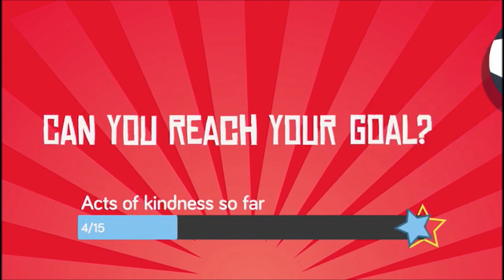CAN YOU DO IT? - A Challenge for Children - The Launch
As part of their new evolve App, JLGB is delighted to announce the launch of the Chief Rabbi’s Kindness Challenge, a digital  Social Action Award for children of primary school age which challenges them to carry out acts of kindness in their communities.
By downloading the App  the fun and interactive Challenge encourages participants to perform acts of kindness and then to log a photo or video about each completed good deed.
To complete the Challenge, participants will need to record 15 good deeds across three social action zones - family, school and community.

 By completing the Award, participants will have laid the foundations for a lifetime of acts of being kind and helpful to others.

Stephen Melzack  was asked to compose the backgound music for the App and the Advert jingle.
The launch of the App took place on 18th September 2019 at the Roundhouse in front of more than 1200 people including 400 children who received awards for their charitable and community deeds.

Stephen is please to be part of this amazing initiative
Also visit Stephen's Youtube channel to see more of Stephens music

                                          COMING TO A SCHOOL NEAR YOU